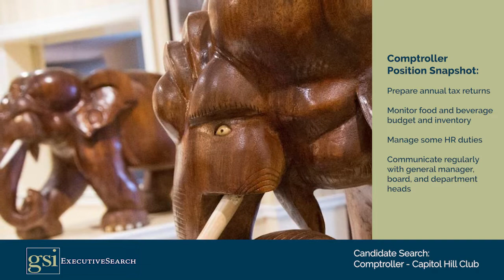Candidate Search: Comptroller, Capitol Hill Club, Washington, DC